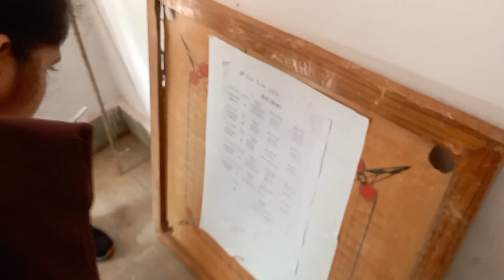My First time vlogs college 🥰||college vlog❣️college enjoy time moment Gunupur college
My First time vlogs college 🥰||college vlog❣️college enjoy time moment

college vlogs
college life
first time my college vlogs
my first vlogs
college vlogs viral
gunupur college